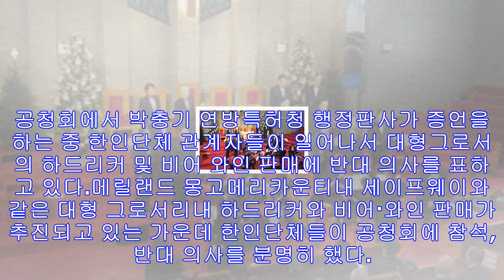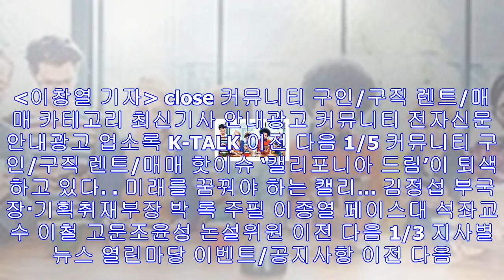“소상인 생존권 위협하는 법안은 폐기돼야” - 미주 한국일보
공청회에서 박충기 연방특허청 행정판사가 증언을 하는 중 한인단체 관계자들이 일어나서 대형그로서의 하드리커 및 비어 와인 판매에 반대 의사를 표하고 있다.메릴랜드 몽고메리카운티내 세...